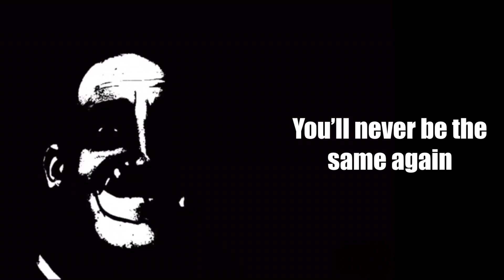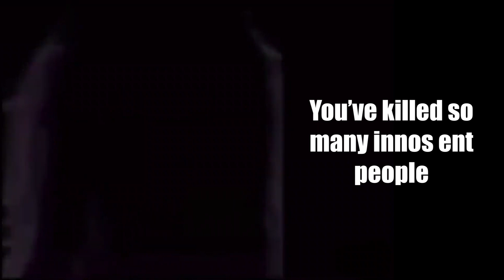Mr. Incredible Becoming Uncanny Story Mode [VAMPIRE EDITION]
gay
mr.incredible,funny story,zombies,mapblox,map,blox,funny,part 1,storymode